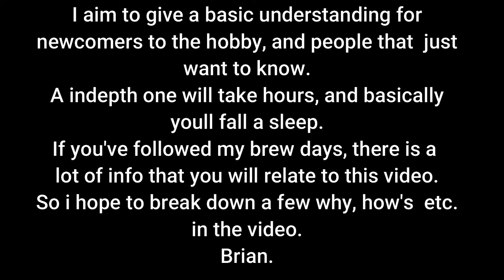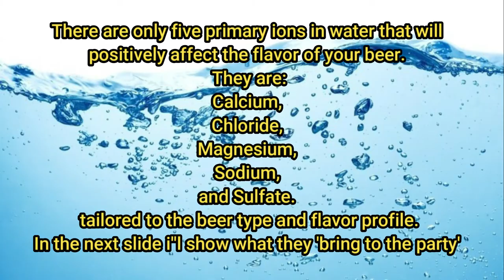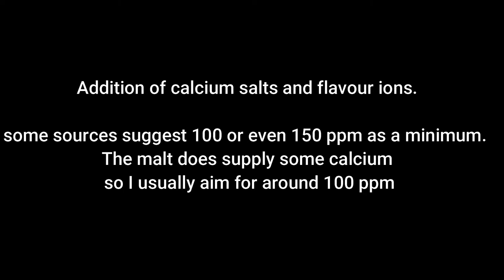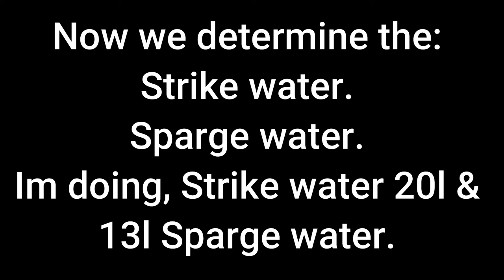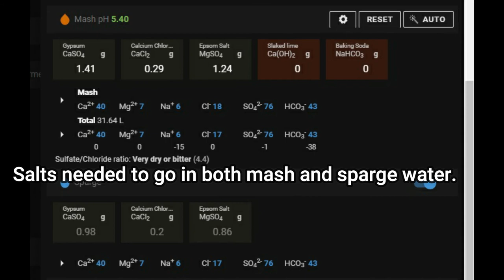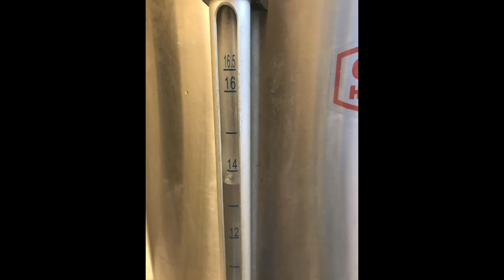Basic water treatments for a brewday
is it crap or ok...